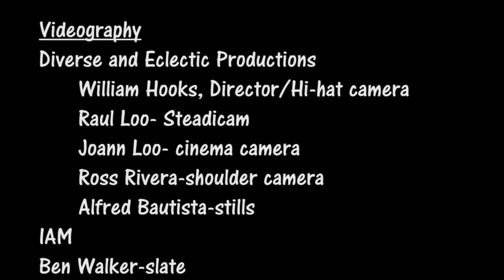IAM Art Bus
The IAM Art Bus was created as an educational tool to expose art to disadvantaged children who do not normally have the opportunity to view and create art in a museum setting. Since art seems to have taken a "back seat" in public schools due to cut backs we decided that we would take matters into our own hands and bring the art to the children.